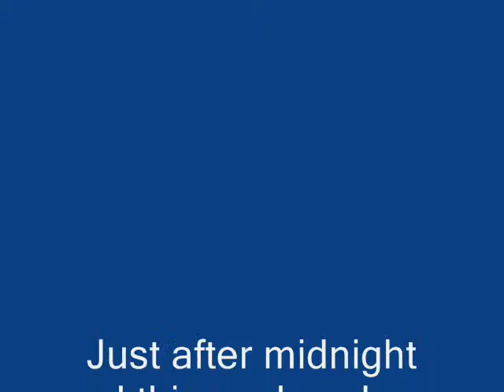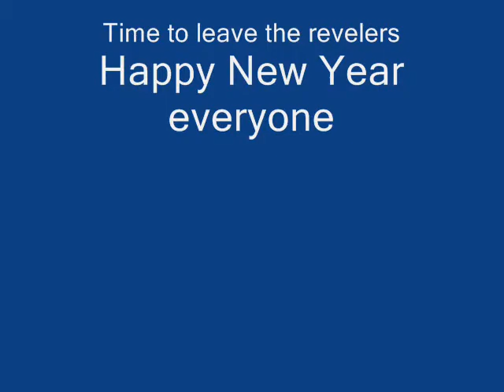new year 11-12.wmv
nice relaxed new year with a hint of Russia